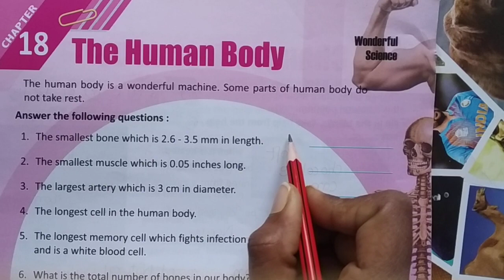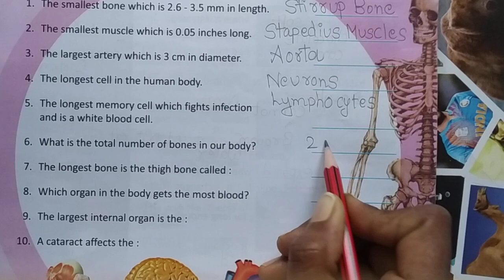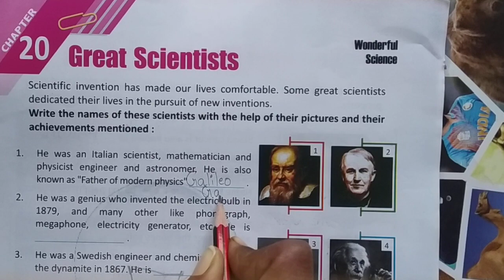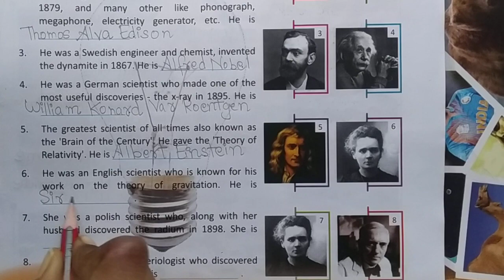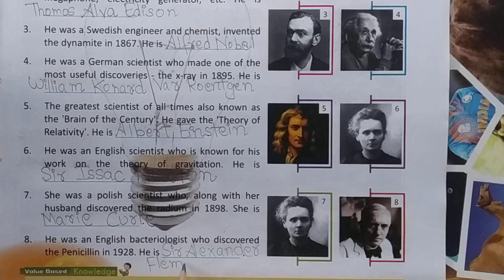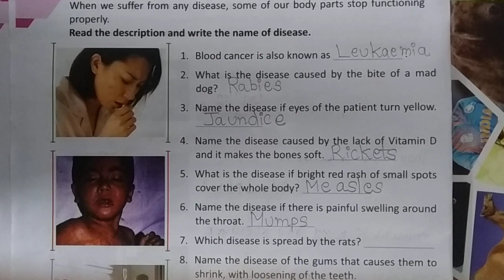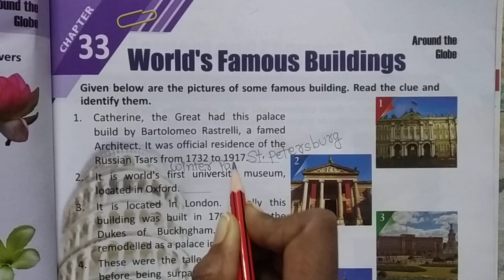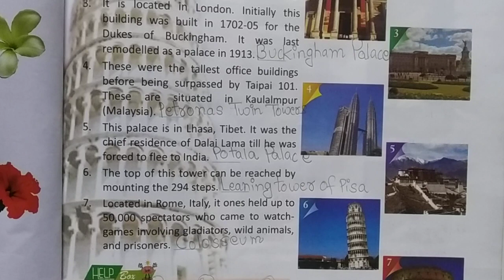GK Class 3 15 01 21